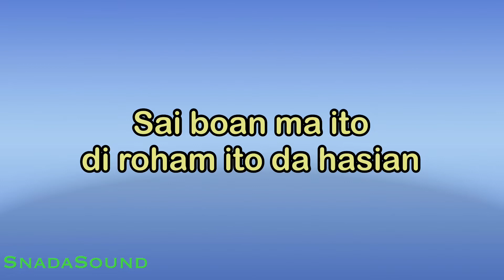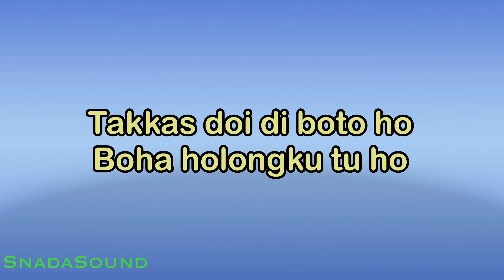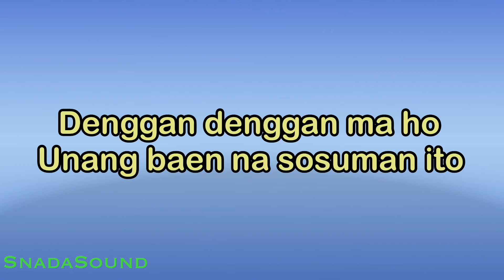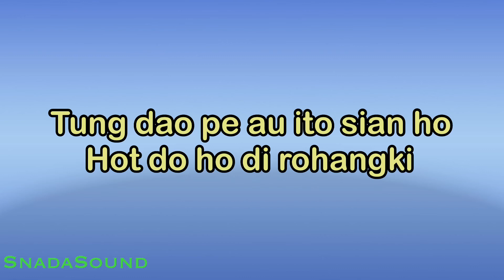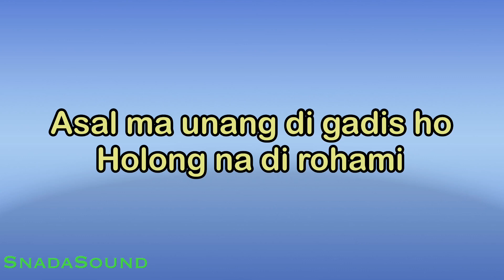HOT DO HO DI ROHAKKI-Sai Boan Au Ito-Batak-Joel Simorangkir|KARAOKE PRIA​⁠-Male-Cowok-Laki